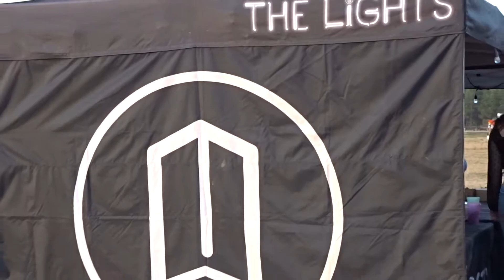The Lights Fest | Sky Lantern Release | 2020 Vlog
@thelightsfest was such an amazing experience for our family.
We were way over 6 feet away from everyone else, they had a live singer, and food trucks serving food. I highly recommend checking them out and see if they'll be near you.

lanterns are environmental friendly and they have a crew to pick up after.